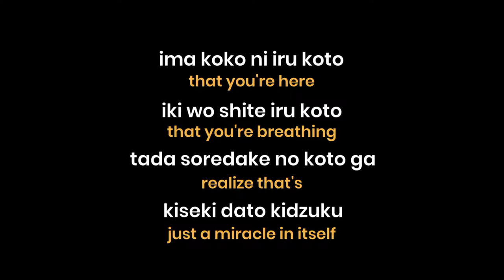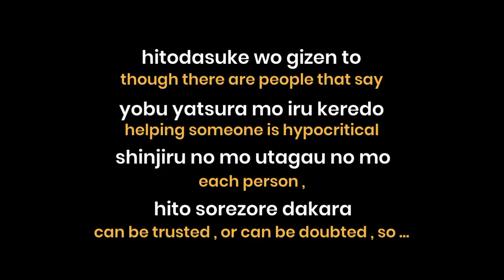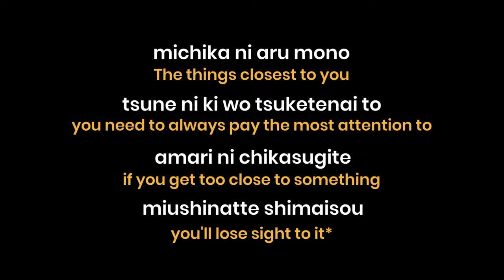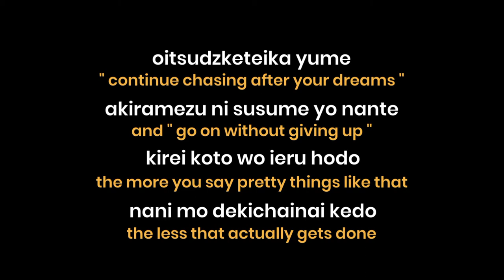Joe Inoue - CLOSER [ Romaji lyrics English translation ]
©️Copyright
Personal use based on copyright law that provides a balance that supports justice , thanks .